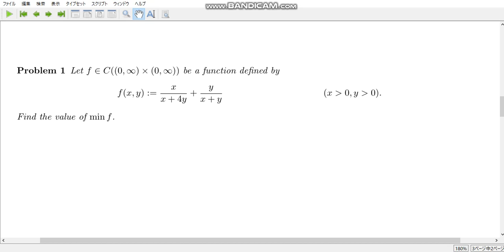calculation exercise 535 Find the minimum of a function